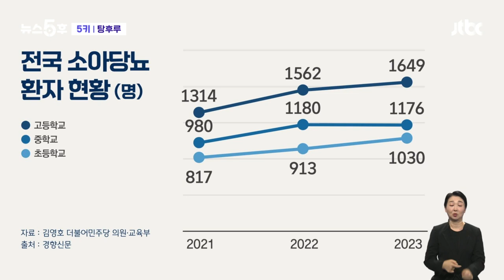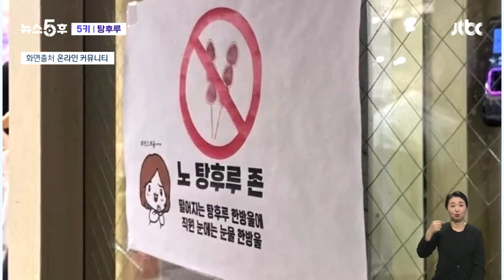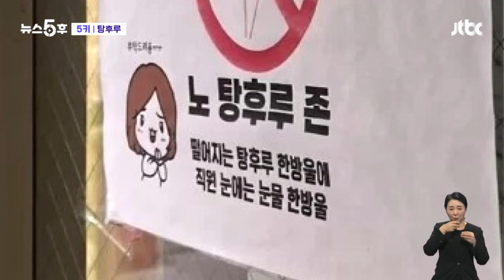국정감사 '탕후루 대표' 증인 채택에…누리꾼 "왜 팔았냐고 물어볼 거냐?" 5키 / JTBC 뉴스5후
탕후루입니다. 연관어 좀 보여드릴게요. 설탕, 청소년, 간식, 국정감사, 전통, 과일, 사진, 친구 이런 단어들 보이죠.